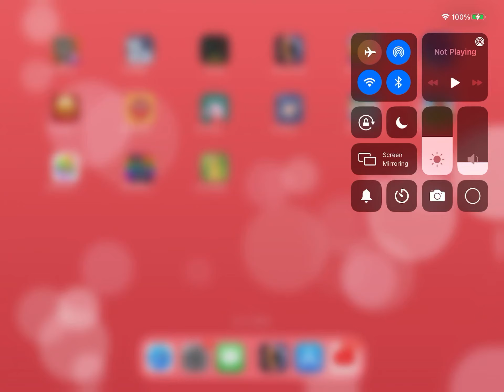Goodbye earth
Earth is destroyed 😮 should we live in Mars now?